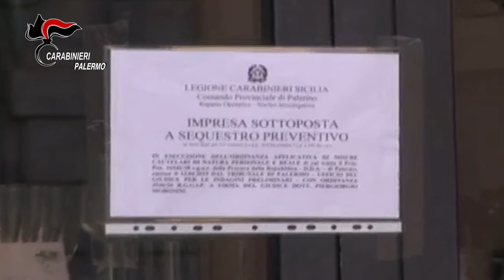Operazione Brevis, presi i prestanome di Calvaruso